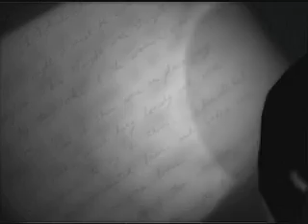Gregor Benedetti The Case of Hedy - 2004